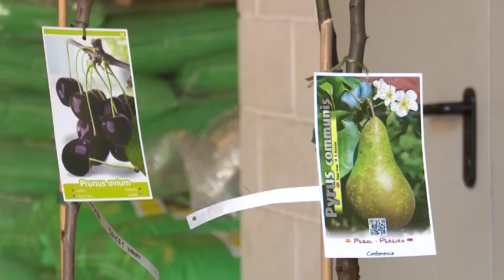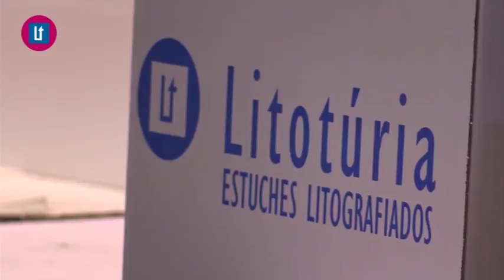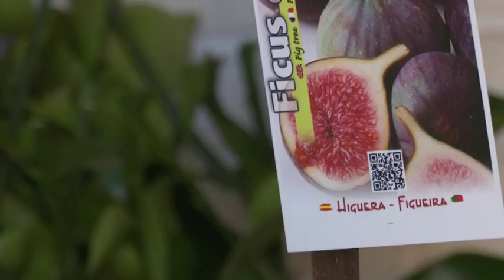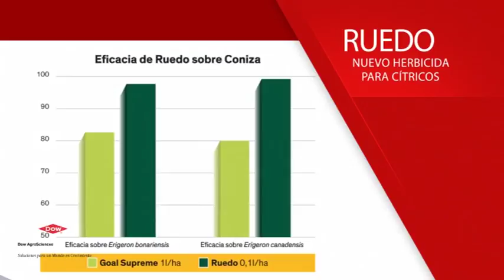2017 05 26 Avanç El Temps